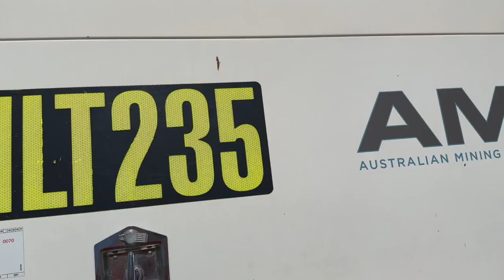AMR LED SERIES LIGHTING TOWER SINGLE AXLE TRAILER